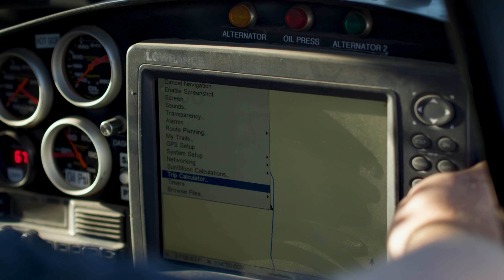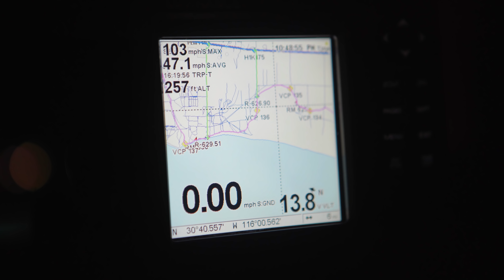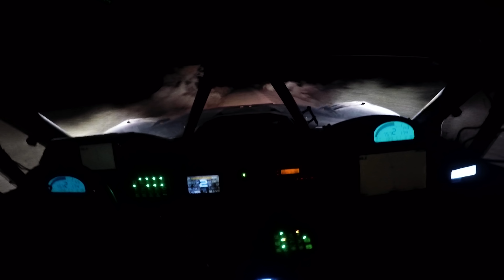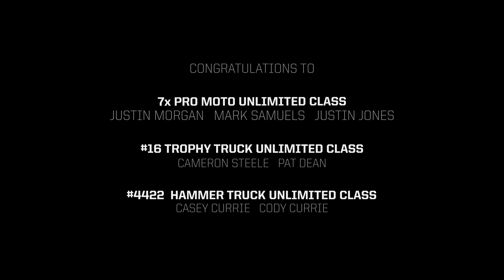2018 SCORE International Baja 1000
The Baja 1000 stands alone in the racing world, as no event packs as much intrigue, drama, and unpredictability of the most prolific off-road race on the planet. It’s an all out 1,000-plus-kilometer sprint up, down, and around the treacherous, uncharted terrain of Mexico’s Baja California peninsula.